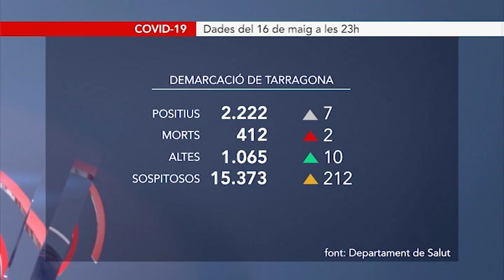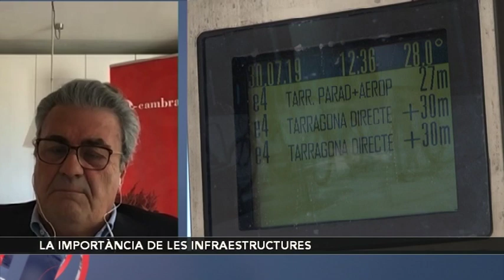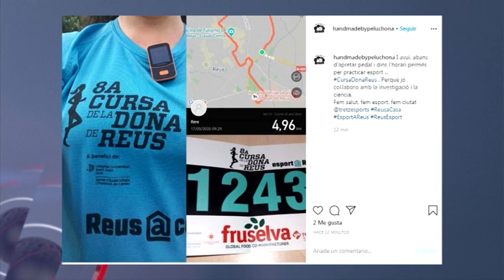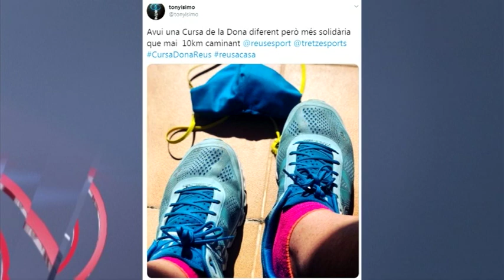Especial Notícies 17/05/2020